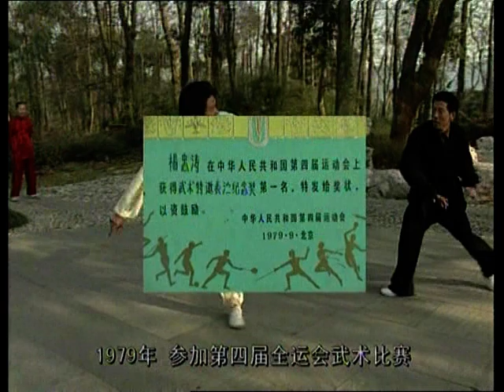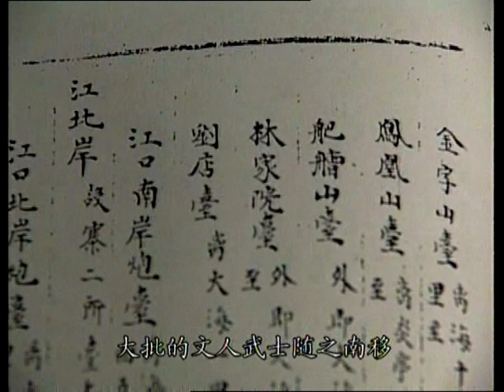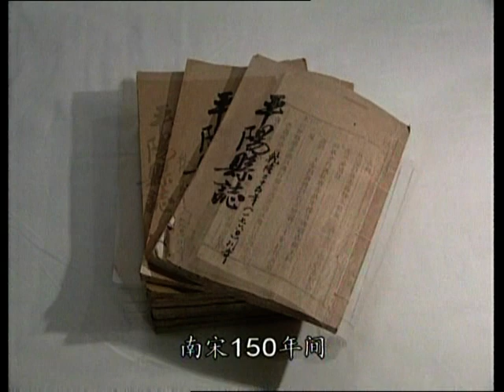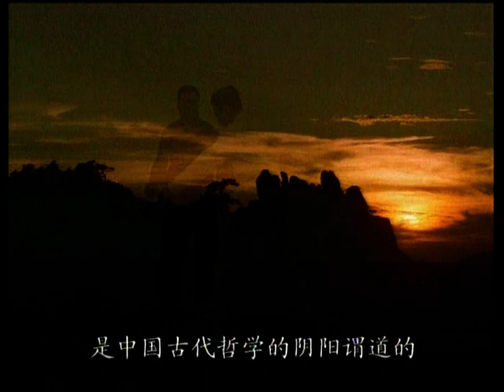DOCUMENTARY: MARTIAL ARTS OF CHINA (WUSHU, KUNG FU) PART 22